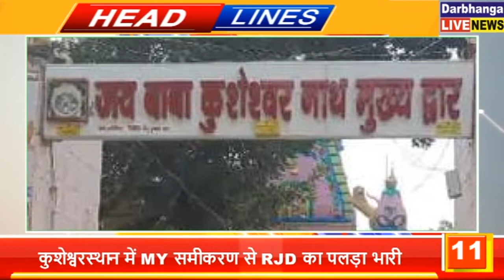बिहार की तमाम महत्वपूर्ण खबरें फटाफट | 28.10.2021